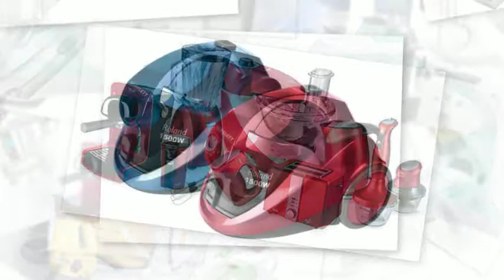" Торговая и бытовая техника " качественная одесса Оригинальная недорогая цены недорого